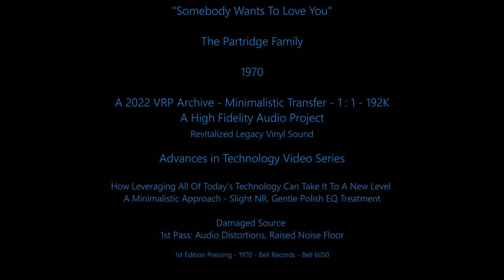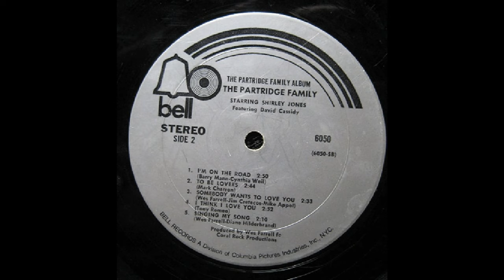The Partridge Family - "Somebody Wants To Love You" - Stereo LP - Minimal Transfer('Tru-192'*)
TheVRP Archives - Original Compilation Vinyl Pressing - "The Partridge Family – The Partridge Family Album" - Bell Records - 1970 - Bell 6050
*'Tru-192' - A true hardware 192kHz/24 bit hi-rez transfer - 1 : 1 (no post processing)

"Somebody Wants To Love You" - The Partridge Family
Words & Music by - Jim Cretecos, Mike Appel & Wes Farrell
Lyrics
On your own, far away from home
There doesn't seem to be a friend when you're alone
People stare, you wonder if they care
So, you turn your back on someone with love to spare
Try to see, it's gotta be
Lovin' one another is the only possibility
So, when you're down and losin' ground
Don't get to thinkin' love can't be found

Somebody wants to love you
Stop, stop! And turn around

Ooooo.
Hey, you! It's nothin' new
Love will be around no matter what you do
Or will you try every alibi
and fool yourself some more then wonder why
So try to see, it's gotta be
When you turn your back on love, you miss the opportunity
And once again, you're at a dead end
And nowhere to turn without a friend

Love you.
[BRIDGE:]
[CHORUS:] Hey, stop, stop! And look around